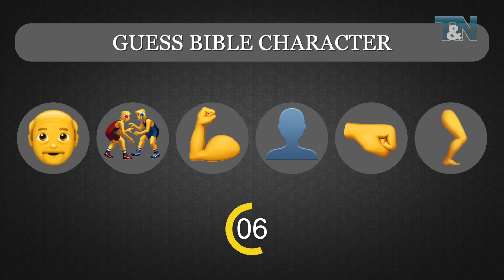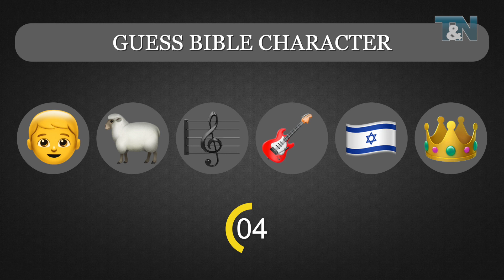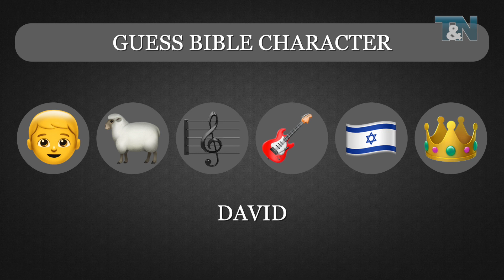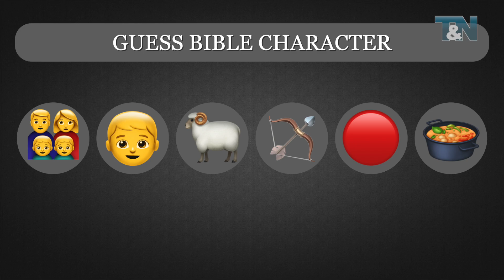The Bible EMOJI Quiz. Part 1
The Biblе EMOJI Quiz is a short 10 - 15 seconds puzzles to test how well you know Bible characters, books, events, and verses. We hope you enjoy this new rubric. In the comments you can share your impressions and recommendations. Good mood and guessing!